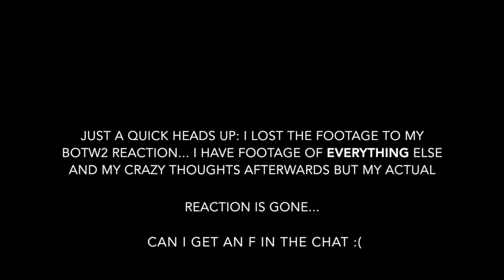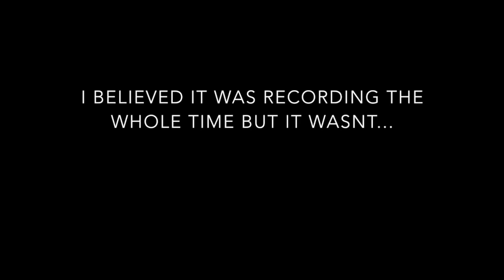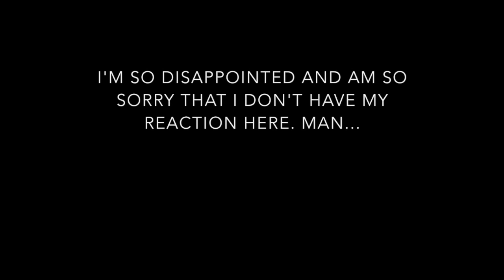Nintendo E3 2019 Reaction || ANIMAL CROSSING, SMASH ULTIMATE, and BOTW 2?!?!?!?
Hey Fairies!
Here are my reaction highlights!
if this video is loud... SORRY. Not used to a camera.
I am also gonna preface this by saying I lost my reaction to BOTW and I'm incredibly disappointed. I need to get a ginormous SD card so that this never happens again. Ughm this was awful.
Otherwise, here are my highlight reactions from E3! There are still BOTW thoughts from directly after my reaction at the end. If you want to skip to that directly, it begins at 11:07.